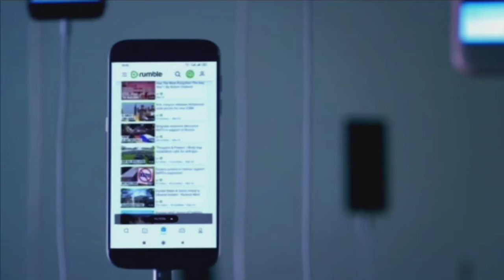Russia Today Continuity - Oct 16th 2022 (5)